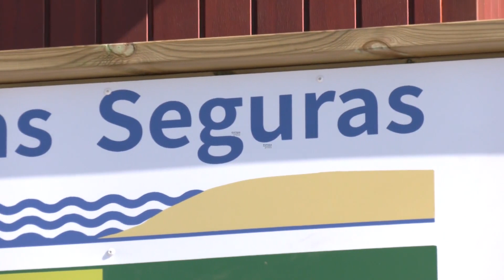Andalucía presenta el Plan de Playas Seguras con la contratación de 3.000 vigilantes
El Gobierno andaluz ha presentado este lunes el Plan de Playas Seguras en Marbella, con el que se unifican los proyectos de seguridad y salvamento de las playas de la comunidad y se apoya a los ayuntamientos en la implantación de medidas para adaptarse al Covid-19.